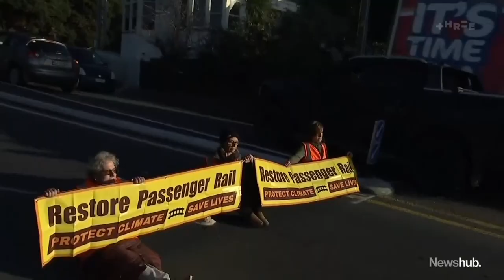Climate protester causes commuter chaos by concreting hand to Wellington road | Newshub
Climate change protesters who have been disrupting Wellington traffic all year are back again - and commuters aren't happy. This time, one demonstrator even concreted herself to the road. William Terite has the story.